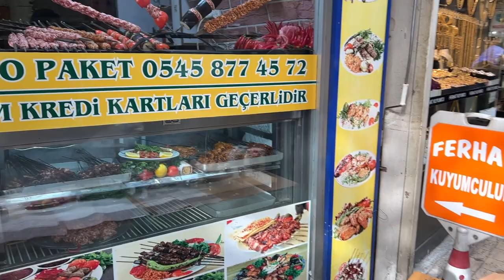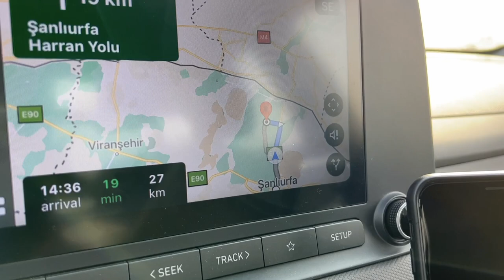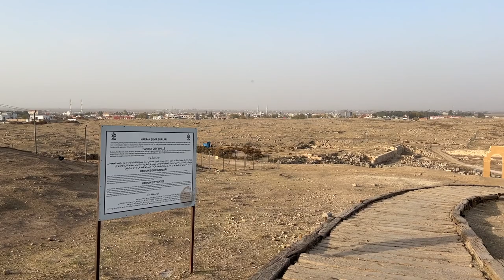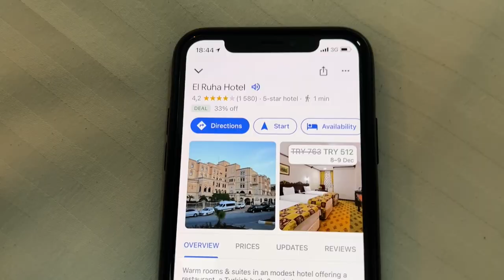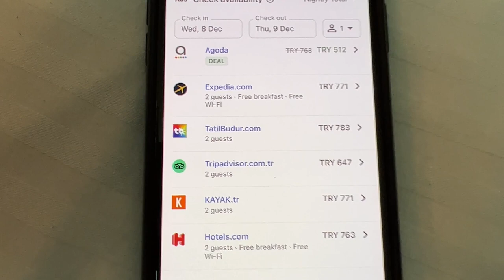ГОРОД ПРОРОКОВ, РЕСТОРАНЫ В ПЕЩЕРАХ, SANLIURFA, HARRAN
0:00 Шанлыу́рфа, известный ранее как Эдесса — город на юго-востоке Турции, столица ила Шанлыурфа. Древнейшие в мире человеческие постройки, обнаруженные на территории Урфы. Но главной визитной карточкой Урфы стала пещера, где родился Авраам.
3:30 Узкие улочки и отсутствие парковок
4:20 Удивительный отель в старом здании
10:00 Одни из первых упоминаний защитных сооружений Урфы относятся к 303 году до нашей эры, когда генерал Александра Македонского Селевк I Никатор построил здесь город, обнесенный стеной. Получивший название Эдесса (в честь одноименного города в Македонии), город представлял собой типичный греческий полис с преобладанием прямоугольной застройки. На вершине горы в центре Эдессы был построен античный храм (от которого к настоящему времени сохранились только 2 высокие колонны).
16:36 Büyük Mağara атмосферное Кафе в пещере
18:30 Озеро "святых рыб" - одна из популярных достопримечательностей священного города Шанлыурфа, история которого уходит корнями на несколько тысячелетий назад. Здесь родился Авраам, и именно это место получило благословение Иисуса.
20:43 Базар в городе Шанлыурфа
26:55 Хлопковые поля. Хлопок - важная культура в Турции, где существует крупная отечественная текстильная промышленность, которая полагается на волокно. Турция занимает 7 место по производству хлопка во всем мире.
28:26 Харра́н или Ка́рры - древний город в северной Месопотамии, впервые упомянутый в хеттских документах из Богазкёйя, а затем в Ветхом Завете и ассирийских царских надписях. В настоящее время — административный центр одноимённого района в турецкой провинции Шанлыурфа.
30:50 El Ruha Hotel с рестораном, турецким хаммам и бассейном в пещере.